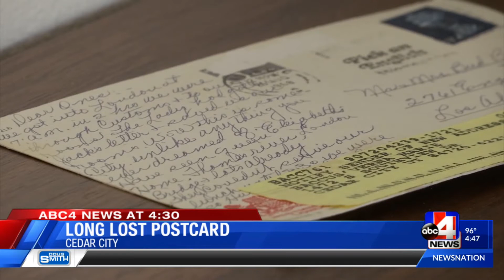A POSTCARD FROZEN IN TIME: Woman receives mail from grandmother after death of her mother